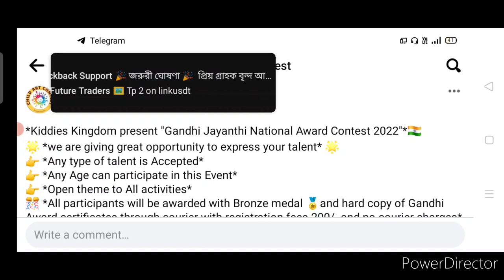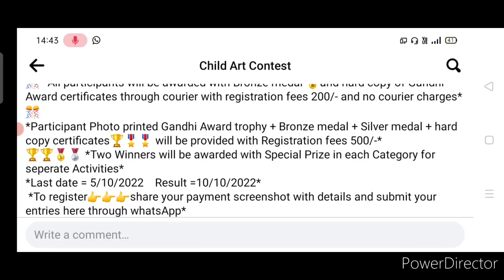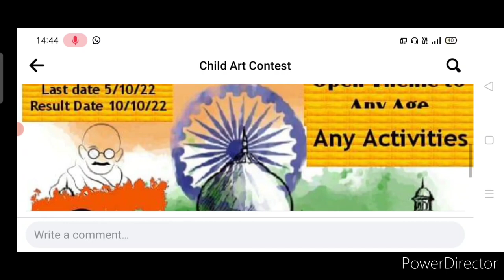"Trophy Medal Certificate"🏆🥇Awards Everything No Courier Fee😱Gandhi Jayanti Competition 2022 Online💥